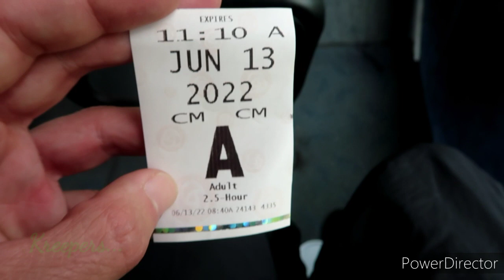Nancy Brophy - "How To Murder Your Husband" / Location Of Murder & What Happened Portland, Oregon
In June of 2018 here in Portland, Oregon beloved Chef Dan Brophy was Murdered at the OREGON CULINARY INSTITUTE...What Happened? Did his Wife Novelist Nancy Brophy Kill Him?

REST IN PEACE TO DAN BROPHY 🌹